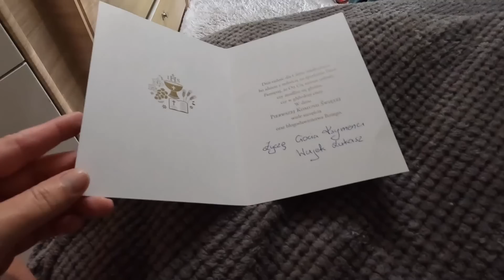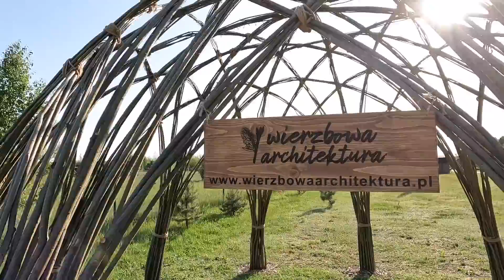Caravaning na KAŻDĄ OKAZJE😃 Dziwna Wierzba, pierwszy raz coś takiego widzimy.(#226)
Weekend komunijny, zawsze i wszędzie jak tylko możemy jedziemy Naszą przyczepą kempingową. Piękna niedziela.